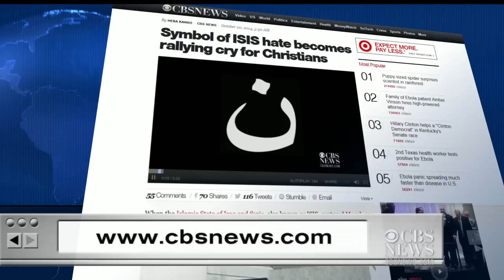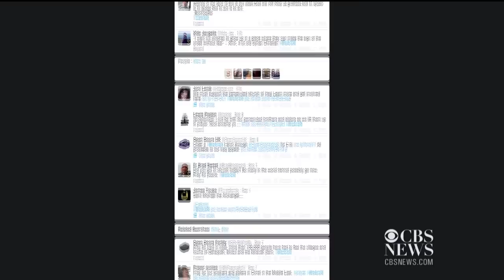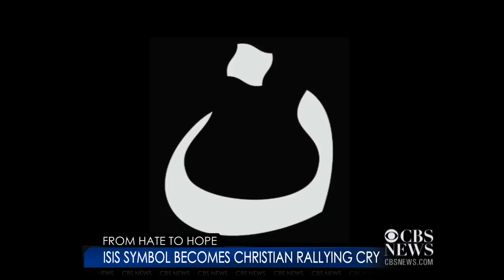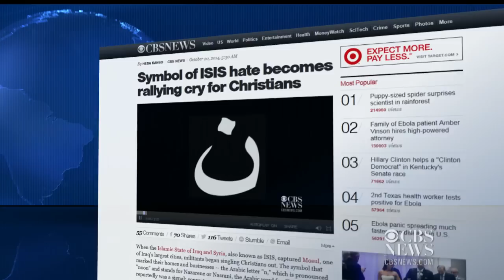From Hate to Hope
Heba Kanso, Reporter for CBSNews.com, discusses how a symbol of hate used by ISIS to target Christians in Iraq has become a rallying cry for the global Christian community.